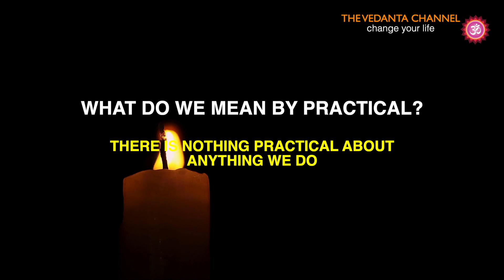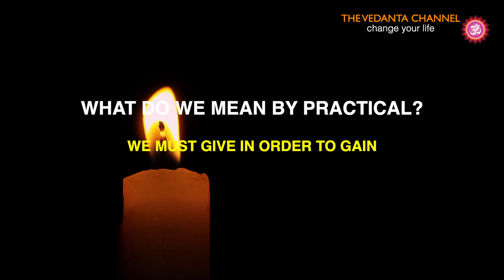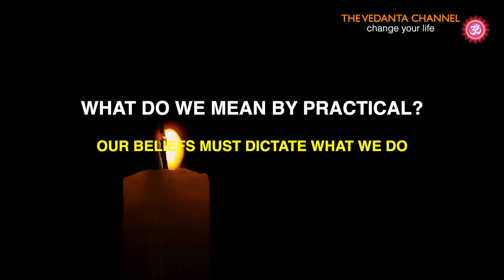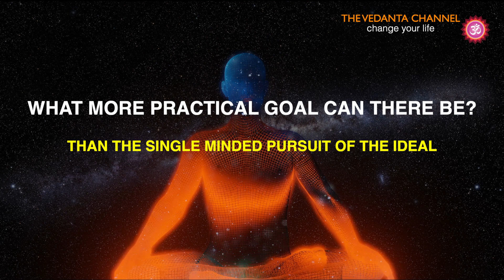Is Vedanta Practical? | Advaita Vedanta Shorts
Is Vedanta practical? The impression most of us have about Vedanta or any philosophy for that matter is that it is not practical. That it is meant only for the few who have dedicated their lives to such noble goals. That it is for monks and swamijis. That those of us living in the real world with jobs and responsibilities and families to take care of cannot do justice to it. So, why bother? This is a fair question and I address it in this episode of Advaita Vedanta Shorts.

I am dedicated to bringing you the highest quality, thought-provoking content from Hinduism and Advaita Vedanta. I take the best from my readings, listening, and learnings, and put them into short videos, which I hope will enrich your life.

Vedanta is one of the oldest schools of philosophy in Hinduism, the oldest extant religion in the world. Their teachings are not mere academic expositions on the nature of Reality. Rather, it is a way of life, whose context is examined in the light of the relationship of the Self (Atman) to God (Brahman). Its aim is no less than to help us overcome the existential problems of life by transcending human limitations and to look beyond suffering towards fulfillment and deliverance.